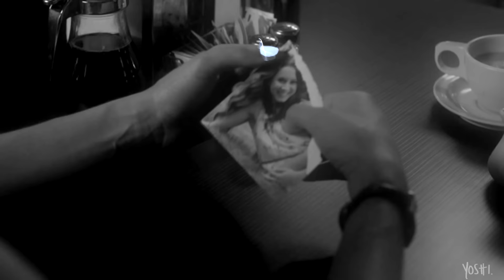Spencer Hastings & Mr. Watson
=My big dead eyes... lost in your buzz=

I've always wanted to make a video about Spencer and her drug troubles, I think I even started such video last year with N0mads by Weeknd but then I dropped it. Fell in love with Mr. Watson song and all I could think of were ideas for a video with this song and here it isssss. The popping up texts are informations about the Watson 540, the pill Teddy is referring to in this song. Masking was pain in the ass but I made it so yaays.
Hope you guys enjoy it as well xx

S: /watch?v=bqUZn0gWLk4
Character: Spencer Hastings (Pretty Little Liars)